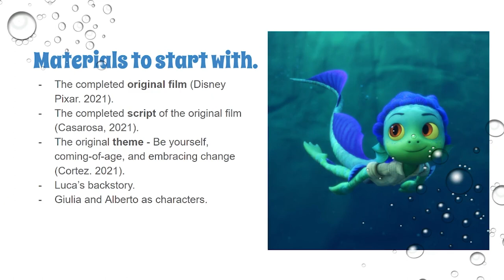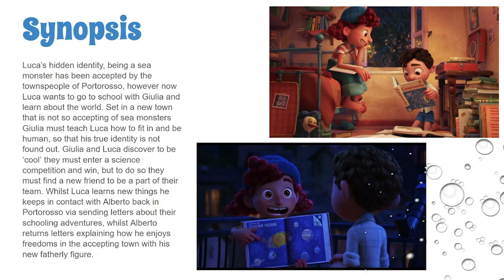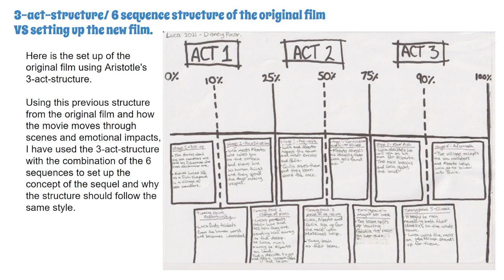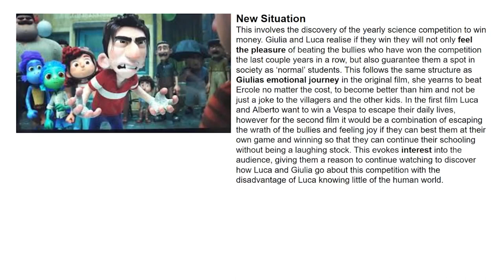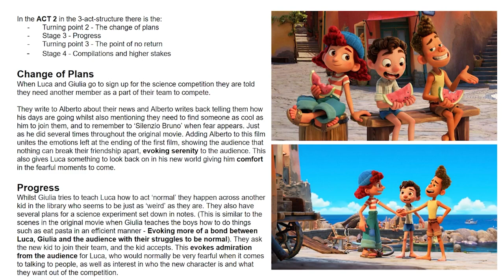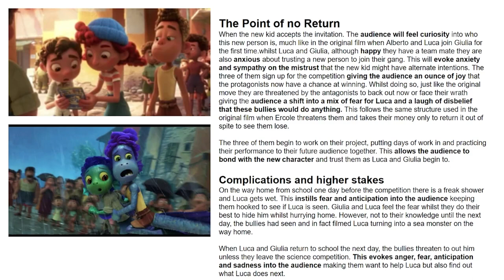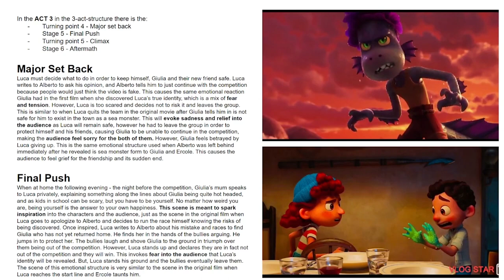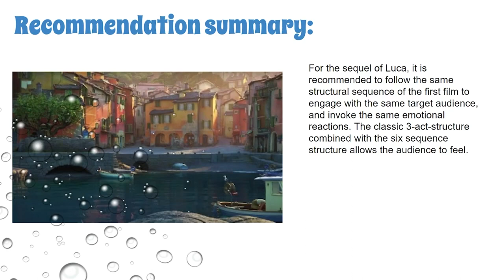COTTAM Rebekka CIM415.2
Structural Design for the concept of a second Luca movie.